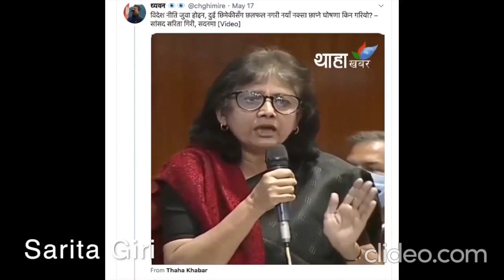नक्सामात्र सार्वजनिक गर्दा त यत्रो छटपटी hue and cry in India regarding new Nepal map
नक्सामात्र सार्वजनिक गर्दा त यत्रो छटपटी यूएनमा पुग्दा के हालत होला भारतीयहरुको ?
अनि हाम्रा देशका राजेन्द्र र सरिता के गर्लान् ? Hue and cray in Indian politics after Nepal publics its map . What will be the condition of Indians when the case reaches  the UN ?.
And what will do  Rajendra and Sarita of our country ? They will still be active in Nepli politics  or not?
BNP new of India